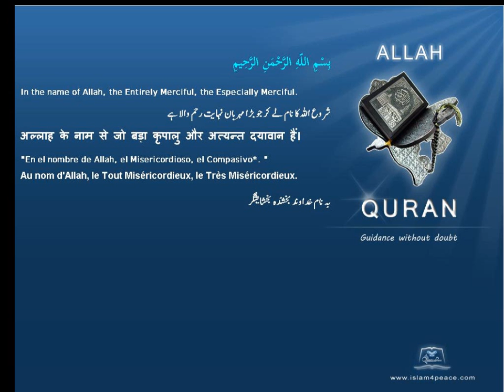تبوك Tabuk Quran by Theme English Only